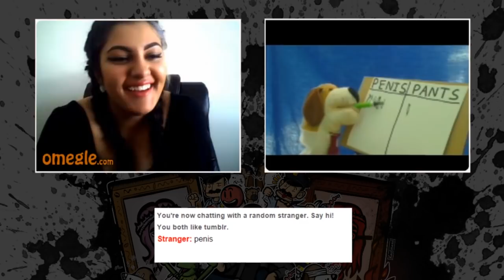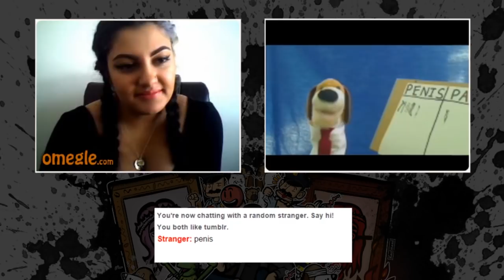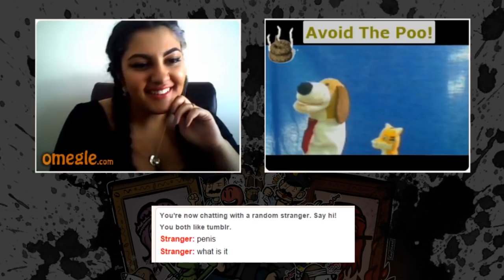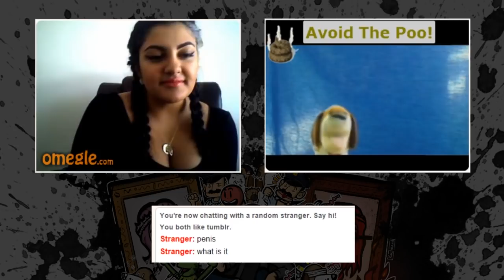PENIS PANTS - An Omegle Game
I asked 10 people what word they saw if they had to fill in some blanks.  I'm sure no one will be surprised with the results.  Best out of ten wins!